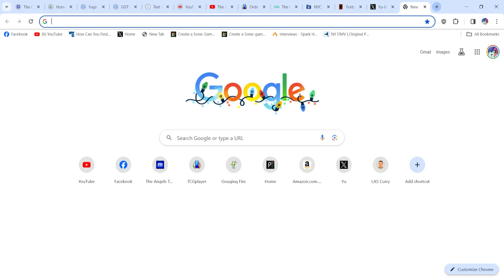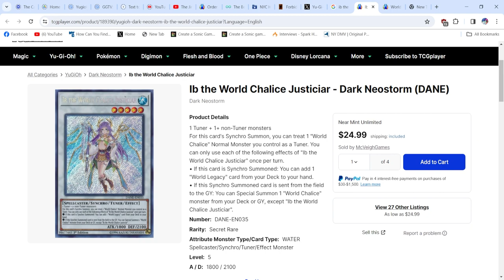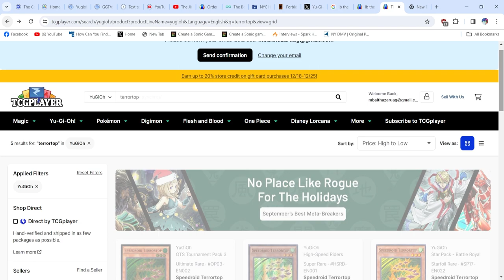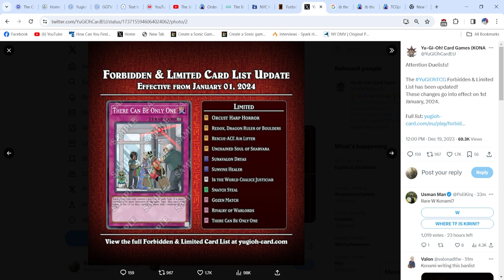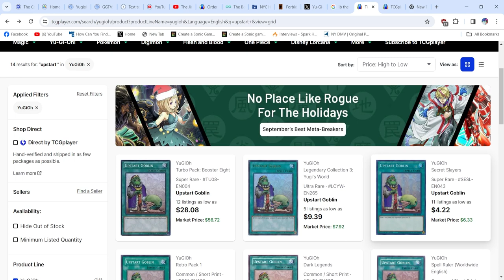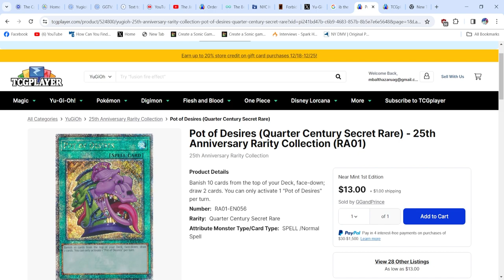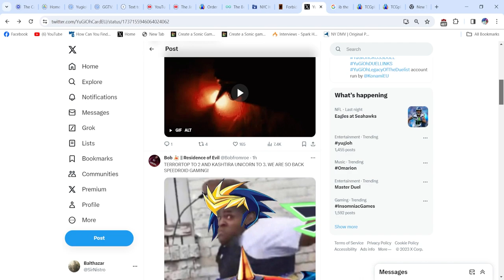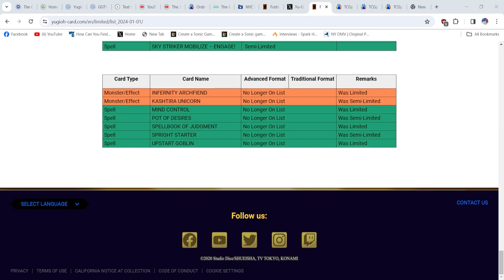YOU WILL NOT BE MISSED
This is the yugioh december 2023 banlist of all time